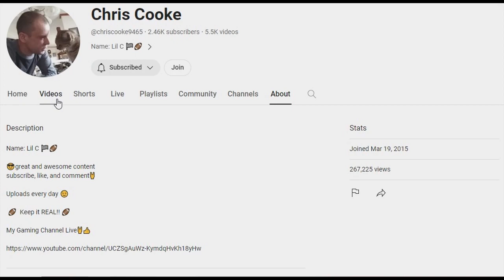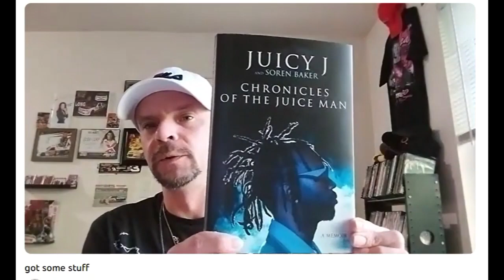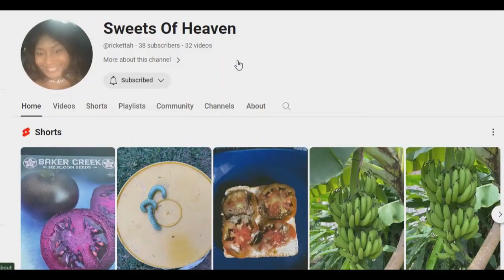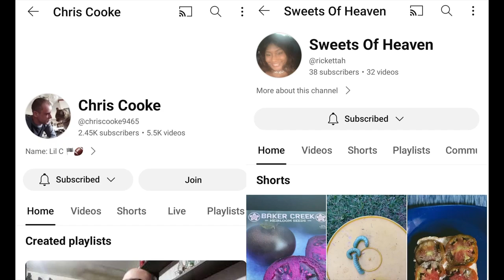Sunday Shoutout 202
I don't even know anymore how many Shoutouts I'll feature each Sunday🤷🏾‍♀️😆
Chris Cooke